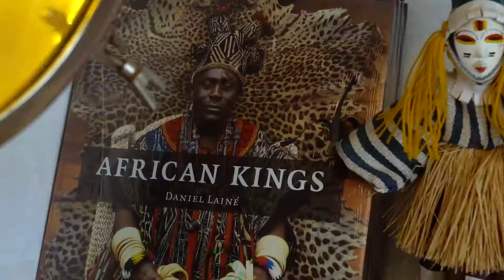Eyetsa interview lightville mag